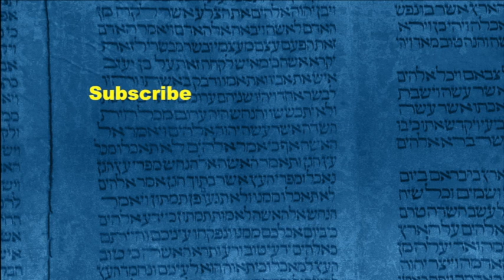What if I Don't Feel Like I Have the Holy Spirit?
In this clip from show #287 we discuss the feeling (or lack there of) we get when we have the Holy Spirit.